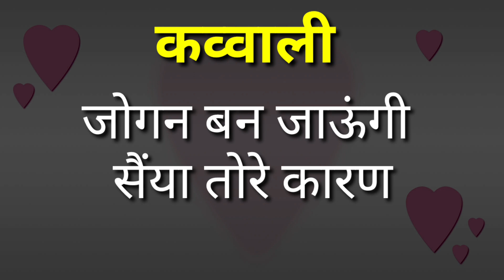जोगन बन जाऊँगी सैंया तोरे कारण ( बेहतरीन क़व्वाली )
►Jogan Ban Jaungi Saiyan Tore Karan behtarin kawali

►Jogan will become Saiya Tore Reason ( Excellent Qawwali )

1 5 मई बाबा फुलसन्दे वालों को यम जब
                        19 वर्ष की अवस्था में पारब्रह्म परमेश्वर के धाम में ले गए थे

2 कैसा माटी का पुतला बनाया कभी
                                  हंसाया तो कभी रुलाया

3 होली 2018 हीरे रतन ना दौलत की
4 मैं हूं घोर अंधेरा तुम हो मेरा सवेरा तुम ही

5 "एक तू सच्चा तेरा नाम सच्चा"

7 Markandeya Rishi Ki Vaani

9 PARICHAY WITH SAT PURUSH
                 BABA FULSANDE WALE

Shiv.